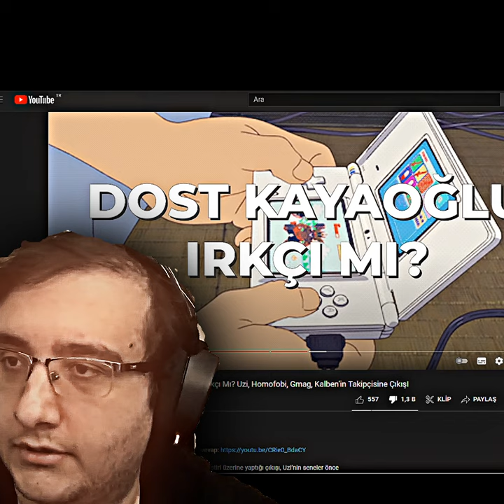DOST KAYAOĞLU : BEN IRKÇIYIM 😎